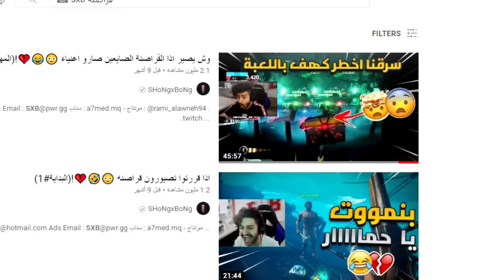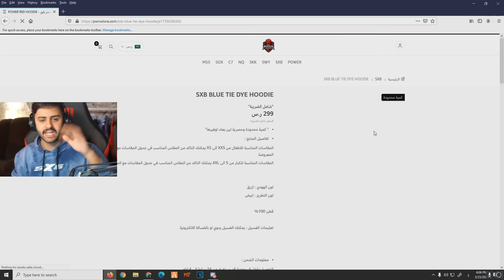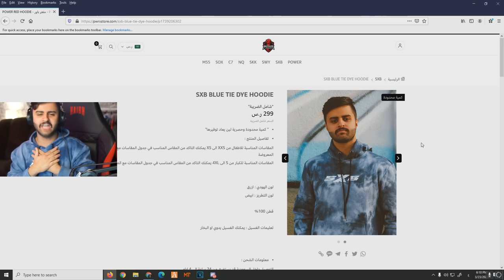وش يصير اذا سكواد المجانين صاروا قراصنة 😳🤣! (ازبل قراصنة😂🏴‍☠️)